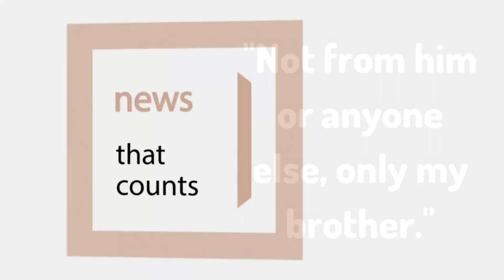Why This Player Won't Take Gum From Ronaldo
Portugal players idolise Cristiano Ronaldo, with many saying it is a "dream" to play with him.